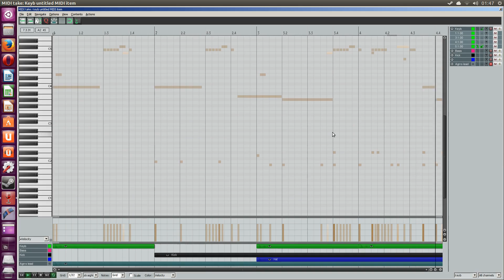Reaper 4,5 Linux (wine) used over 3 workspaces